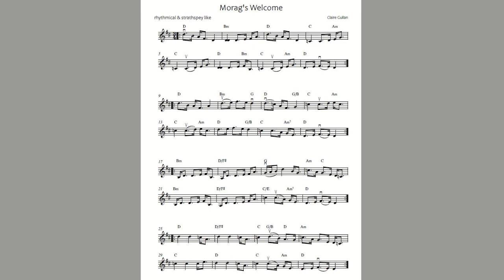MORAG'S WELCOME composed & performed by fiddler Claire Gullan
An original composition - a strathspey in 3 time.
recorded in Covid 19 Lockdown in Glasgow
Claire plays fiddle, piano is midi'd.